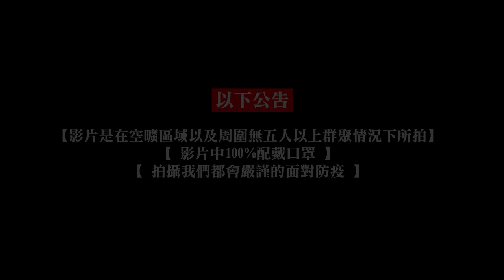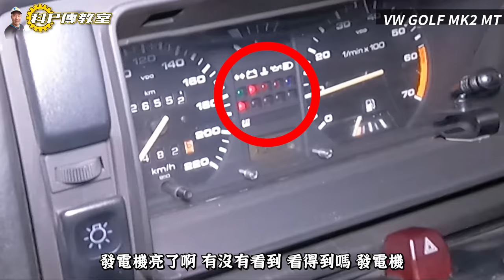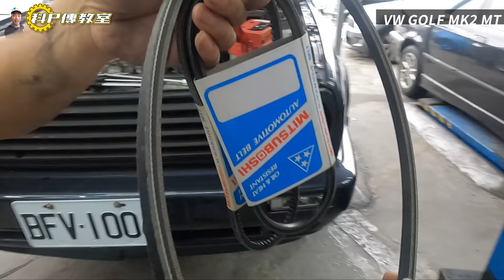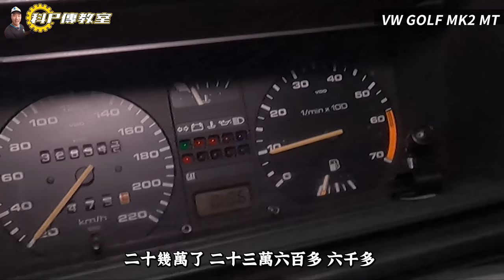【科P傳教室 EP83】2代手嚕狗夫零件離奇失蹤!?科P要怎麼救它?/Volkswagen GOLF MK2 MT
【小施生活頻道小喵LIVE秀】要不要來我家看小貓? Cat family/kitty/ネコ/고양